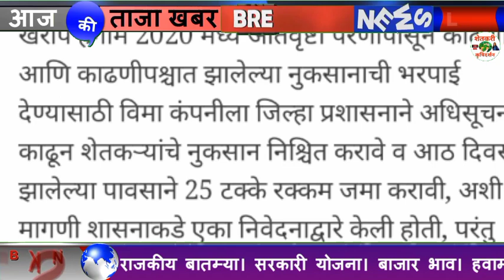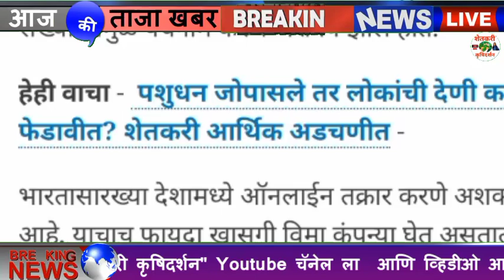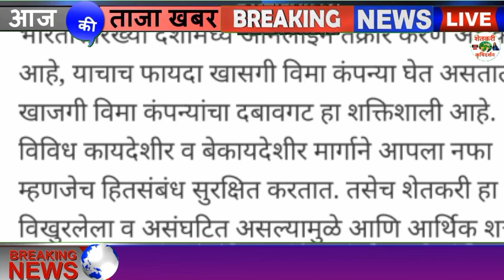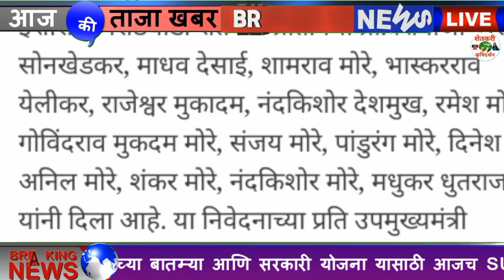पीक विमाधारक शेतकऱ्यांना सरसकट नुकसान भरपाई आदेश ? pik Vima Nuksaan Bharpai aadesh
: विमाधारक शेतकऱ्यांना सरसकट नुकसान भरपाई आदेश खासगी विमा कंपन्यांना द्या- प्रा. शिवाजी मोरे